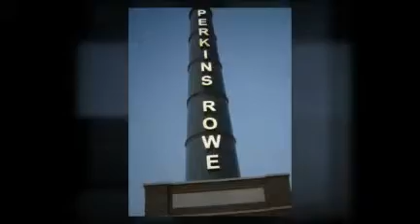Barkley Place Subdivision Baton Rouge Louisiana Neighborhoods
- Barkley Place Subdivision Baton Rouge Louisiana Neighborhoods Near Perkins Rowe and near Mall of Louisiana. To find out more about this Subdivision in terms of the number of lots, home sizes and price ranges, school district and more, visit the link above. Full review of this subdivision is available online at gbrhousinganswers dot com.

Barkley Place Subdivision Near Perkins Rowe Baton Rouge Neighborhoods is close to Velodome, BREC Park and Tennis, Pennington Biomedical, The Mall of Louisiana and Perkins Rowe entertainment.

Hot Air Balloon photo from batonrougehotairballoons dot com